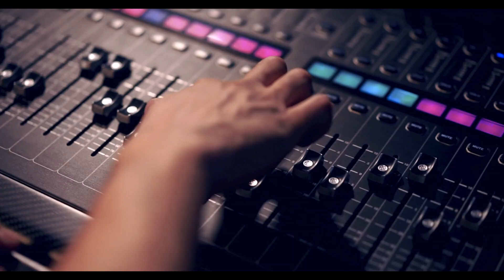DOT School of Design | A platform to design your career | 60 Sec TVC | Design College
Do you think out of the box?
Looking for a way to showcase your creative talents?
Are you looking for right platform to take your creativity to next level?
Do you want a career in designing?
Do you want to make your mark in the fashion industry?

Yes. Here is your one-stop solution that answers all your questions.

DOT School of Design, is the 1st exclusive multi-disciplinary college based out of Chennai, offering the latest curriculum in Design Technology.  With a sprawling campus, best faculty and state-of-the-art labs, DOT School offers a wide range of courses in the design including Communication Design, Fashion Design, Interior Design, Industrial Design, Visual Arts. At DOT School, you can learn design with our Bachelor, Masters, Diploma and PG Diploma programs.  DOT-SOD is collaborated with Alagappa University, an A+ graded university. We are equipped the finest faculties from esteemed institutions and Avant Garde Studios & Workshops .

Bachelor of Design Course :
B.Des In Fashion Design
B.Des In Industrial Design
B.Des In Interior Design
B.Des In Communication Design
BFA Visual Arts

Follow DOT School of Design on,